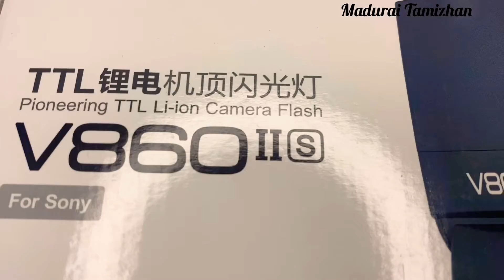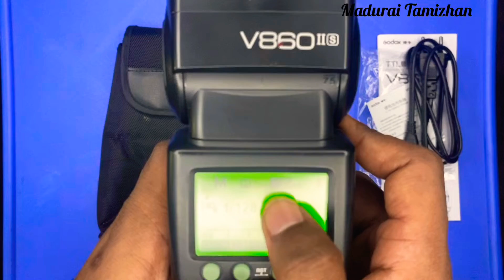Godox V860ii s TTl Flash Unboxing Review in Tamil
In this video I Unbox about Godox V860ii s Flash options in Tamil Godox India
Looking around for a good flash for my Sony Alpha mirror less camera Sony A7iii,
I stumbled Open the Godox V860ii-S. There was more than just one reason that this would be a great addition to my kit though. I already a Godox Trigger and off-camera flash system, and this world supplement that system